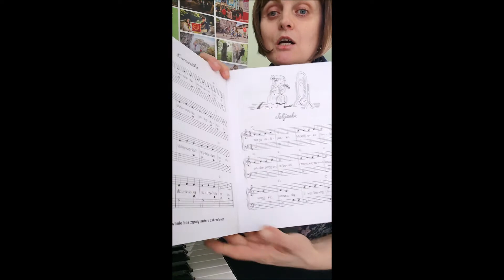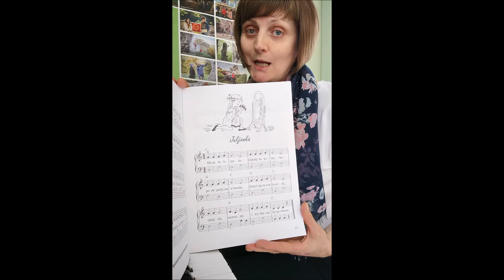Muzyczne spotkania przy pianinie z łatwymi piosenkami - "Julijanka"